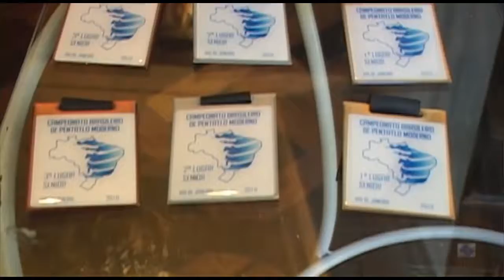Campeonato Brasileiro de Pentatlo Moderno 2010